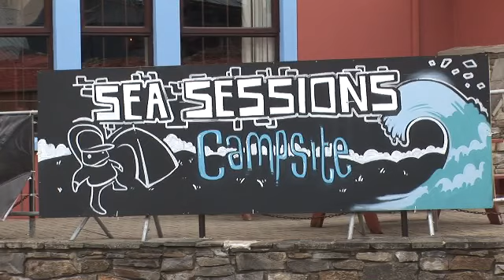Sea Sessions 2011 Sneak Peak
A behind the scenes, sneak peak look at the Sea Sessions 2011 set up.